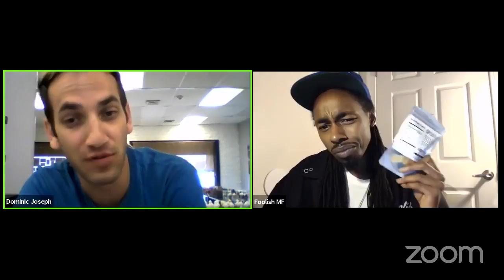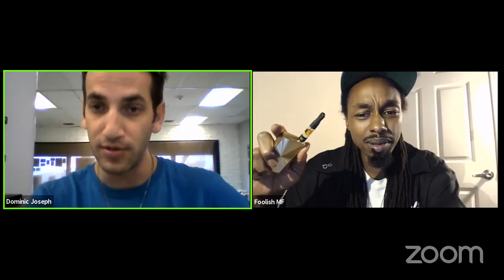CBD - BIGRIPPER PREMIUM CARTRIDGES